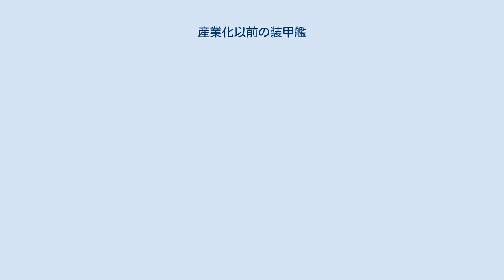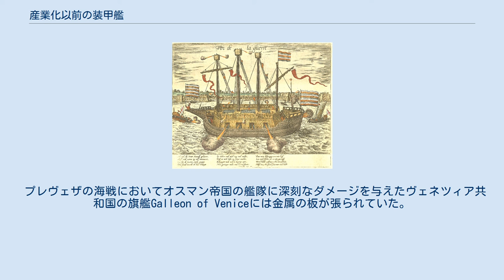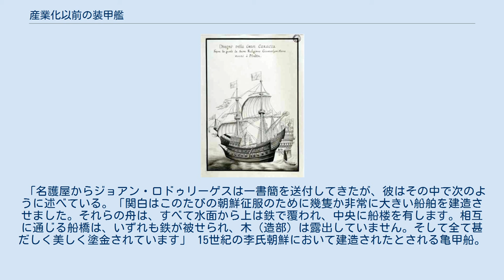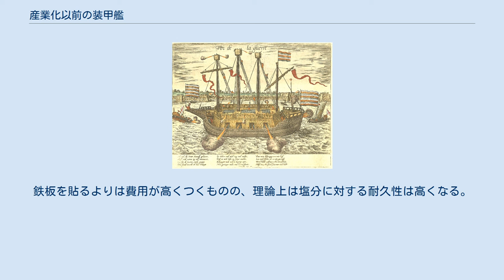産業化以前の装甲艦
装甲艦 とは厚い金属板により装甲がほどこされた木製の、または鉄骨に木板張りなど数種の材料で作られた軍艦である。
1854年にフランスにおいて世界初の航洋装甲艦ラ・グロワールが建造される以前から、ヨーロッパにおいては船を建造する際衝角として利用するために金属製の船骨を用いており、また金属板張りの軍船についての記述も存在する。
それらのなかには艦砲が装備されているものもあった。
東アジア においては16世紀から艦砲を持ち金属の装甲が施された軍船についての記録がある。
 しかしながら同時代の資料が不十分であることもあり、ヨーロッパと極東のどちらの例においても本当に鉄の装甲を持つ船が存在したかについては不明瞭で、異説が多いことには留意しなければならない。
 鉛装甲のキャラック船であるサンタ・アンナ号 (1522-40)はオスマン・トルコに対して効果的に運用された 船の装甲は木材を侵食するフナクイムシから保護する目的で船体を覆う習慣とは区別しなければならない。
古代ギリシャの商船は紀元前5世紀までにはこの目的のために鉛の薄板で覆われていた。
 古代ローマにおける例では、皇帝カリグラが建造させたのちネミ湖に沈め、後世に発掘された「ネミ船」の水面下の部分が薄い鉛で覆われていた 。
この習慣は大航海時代においてスペインとポルトガルにおいて再び行われるようになり、また1760年代になってイギリス海軍も銅を軍船に使用し始めた。
 古代ギリシャの僭主ヒエロン2世によって紀元前240年ごろ建造された巨大なSyracusiaという船はマストの先端を青銅で覆い、 敵の乗船を防ぐため鉄製の柵を甲板に設けていた。
船体は鉛の板で覆われ、青銅の釘で固定されていた。
 ローマ帝国のカタフラクト軍船は側面をタールを塗った鉛によって防護されていた。
これは敵船の衝突に対しては十分な防御力を発揮できなかったものの、長期間海にいることによるダメージから船体を保護する役割を担っていた。
 ノルウェーのロングシップの中には早くも11世紀には鉄の装甲が喫水線に沿って施されたものがあり、たとえばエイリーク・ハーコナルソンのIron Beardがそうである 。
 ペドロ4世(1336-87)は火器から防御するために船を獣皮で保護しており、これはローマ海軍がかつて行っていたのと同様である。
 オランダの軍船 Finis Bellis スペイン艦隊のバスク人提督Juan Lope de Lazcanoは1505年に船骨を鉄で覆った船を就役させた。
 聖ヨハネ騎士団の銅張りのキャラック船サンタアンナ号を初期の装甲艦とみなす識者もいる。
1522年から1540年まで、この軍船は地中海においてオスマン帝国に対し効果的に運用された。
 プレヴェザの海戦においてオスマン帝国の艦隊に深刻なダメージを与えたヴェネツィア共和国の旗艦Galleon of Veniceには金属の板が張られていた。
 1585年のアントワープ包囲戦 において、オランダ側は所持していたマン・オブ・ウォーである Finis Bellisの一部に鉄板を張っていた。
 1782年に ジブラルタル包囲戦において使用された浮き砲台は木製の板・鉄格子・革で作られた分厚い装甲が施されていたが、あまり効果をあげることはできなかった 。
 アジアにおける初期の船の装甲はおそらく船の下部に保護の目的で張られた薄い金属膜に起源を持つだろう。
208年の赤壁の戦い において、軍船は炎から保護するために濡れた獣皮で覆われていた。
 1130年になると、黄天蕩の戦いにおいて 金の船乗りは、オールの穴があいた素材不明の舷墻（甲板の両舷側に設けた柵）を船に設置していた 。
また宋 の将軍 Qin Shifuが導入した二隻の外輪船は、側面が鉄板で保護されていると記されている。
 『御船図』安宅丸。
19世紀の想像図。
 1578年に、日本の 大名 織田信長 は「鉄甲船」と呼ばれる六隻の鉄張りの大安宅船 を建造し、第二次木津川口の戦いにてこれらを用い毛利氏を破ったと推測される。
しかし鉄板による装甲を直接的に示している同時代の史料は『多聞院日記』しかなく、その『多聞院日記』も「鉄の船なり。鉄砲通らぬ用意、事々敷儀なり」という伝聞の記述である。
このため、信長の鉄甲船が鉄張り装甲を持っていたのか、という点が疑問となっている。
 信長の鉄甲船はいまだ謎に包まれているが、秀吉が鉄の装甲を持った大型船を建造したことは『フロイス日本史』に明確に記述されている。